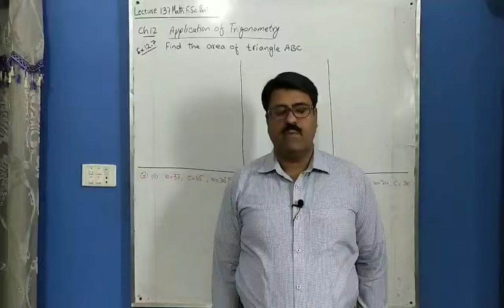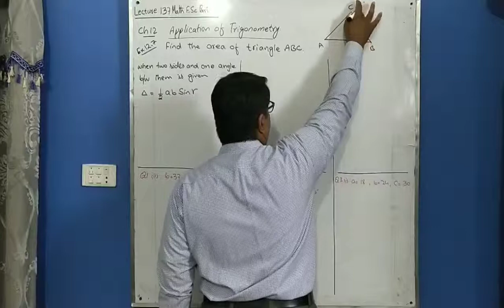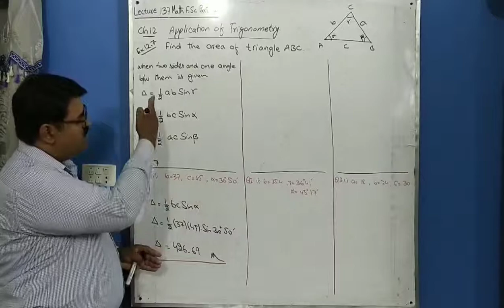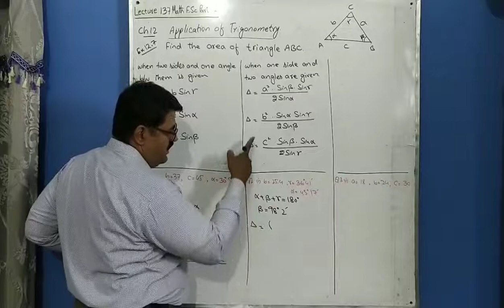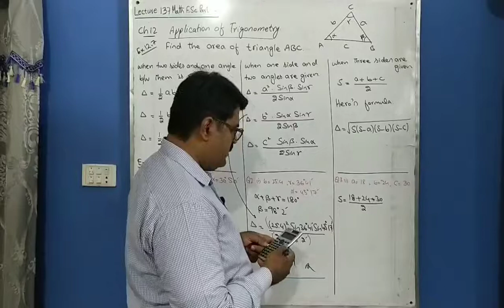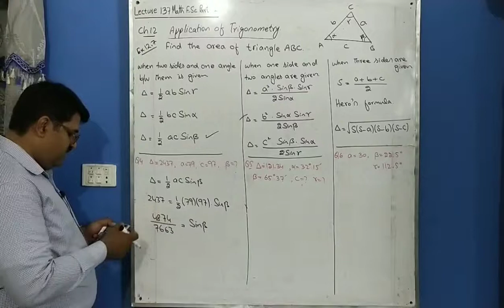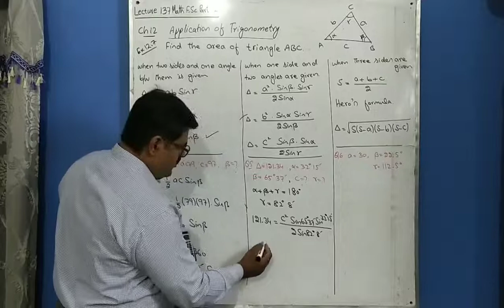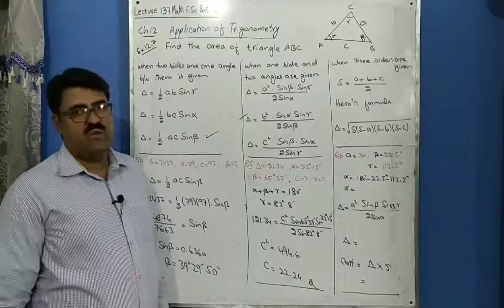Area of Triangle, Math Part First FSC, Ch 12 Ex 12.7 Lec 137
Video lectures on Mathematics in detail at the channel Multi Mathematics by Khurram shahzad sayal.

Thanks